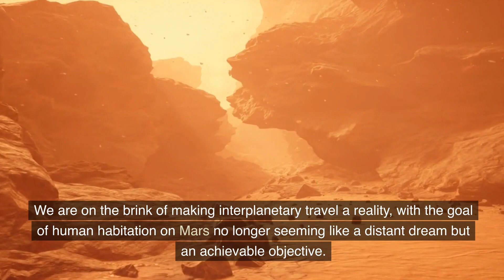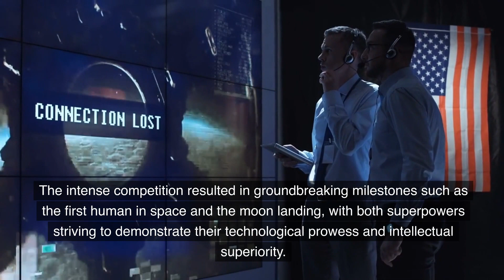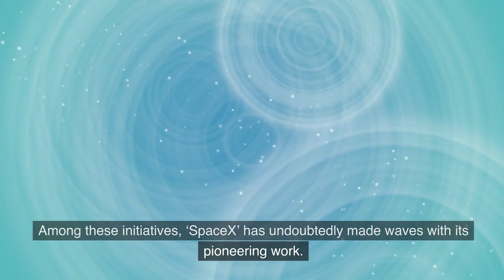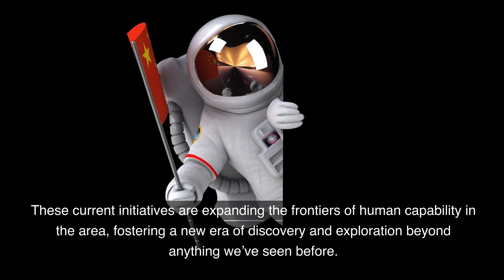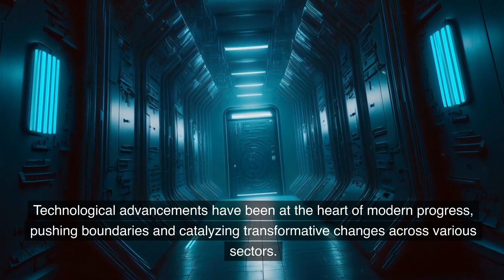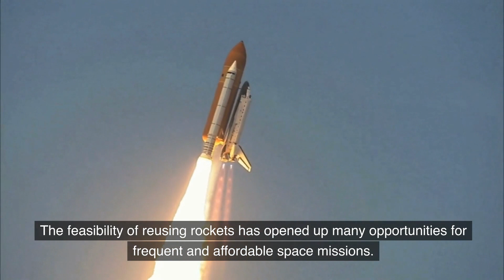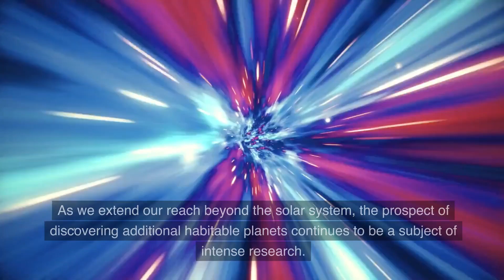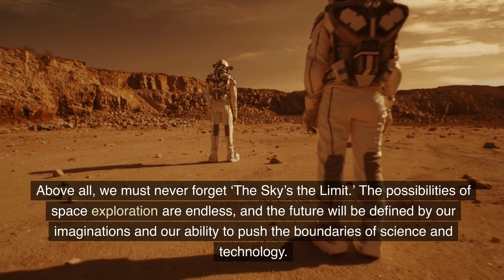The Future of Space Exploration 1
Video Description:

Fasten your seatbelts and prepare for an interstellar journey as we explore "The Future of Space Exploration" in our latest video. From cutting-edge technology to ambitious future missions and the potential for human colonization of other planets, we delve into what the future holds for space exploration.

In this comprehensive video, we:

1. **Examine Current Advances:** We kick-off by looking at the latest developments in space technology and exploration. From the most recent discoveries to the innovative technologies propelling us further into space.

2. **Predict Future Missions:** Based on current trends and upcoming plans, we make educated predictions about the missions of the future, discussing where we might be heading next.

3. **Discuss the Possibility of Colonization:** We delve into the hot topic of space colonization, examining the possibilities, challenges, and ethical questions around humans settling on other planets.

4. **Cover the Role of Private Companies:** We also explore the increasing involvement of private companies in space exploration and discuss its implications for the future.

5. **Discuss the Impact of Space Exploration:** Finally, we reflect on how advancements in space exploration could impact life on Earth and alter our understanding of the universe.

Whether you're a space enthusiast, a student, or simply curious about the cosmos, this video will satiate your curiosity and fuel your imagination.

Join us on this journey through the cosmos as we ponder the intriguing possibilities of the future of space exploration. To learn more read our article at our